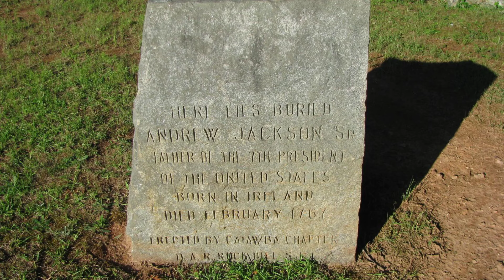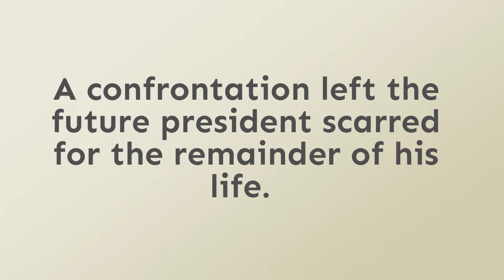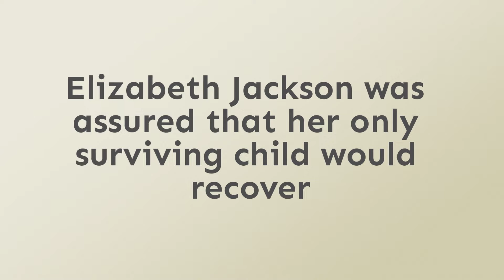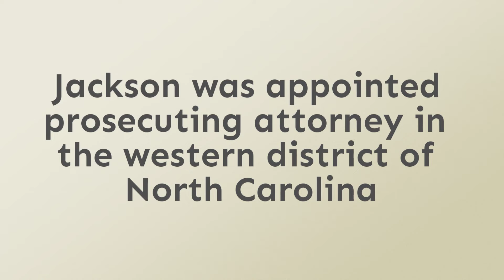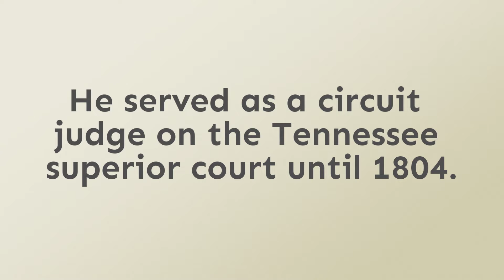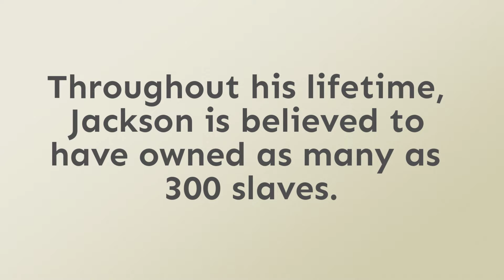History Brief: Andrew Jackson Early Life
This video is the result of a collaboration between Reading Through History, GetArchive, and Picryl.  The lesson was written and recorded by Reading Through History, while the video was created and composed by GetArchive and Picryl.  The result is rather pleasing.

This video documents the life of Andrew Jackson prior to his military career and serving as the 7th President of the United States of America.